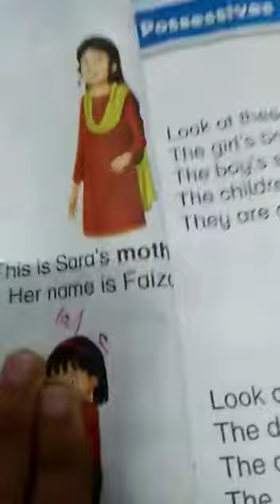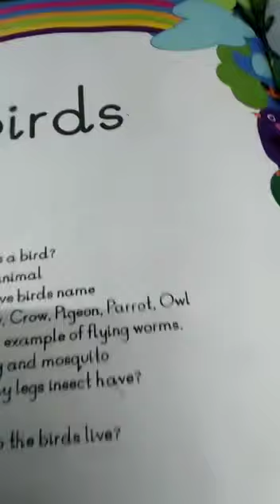January 18, 2021